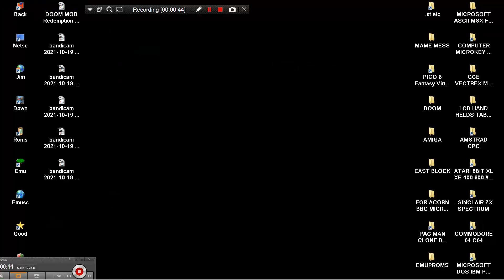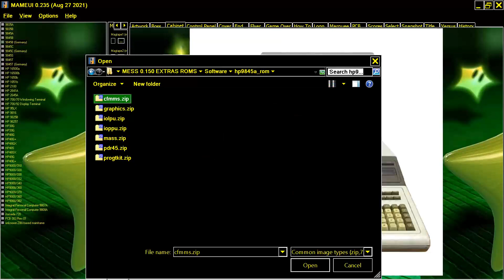MAME MESS COMPUTER 9845B HP HP9845B 9845 B GERMANY DE 1979 HEWLETT PACKARD